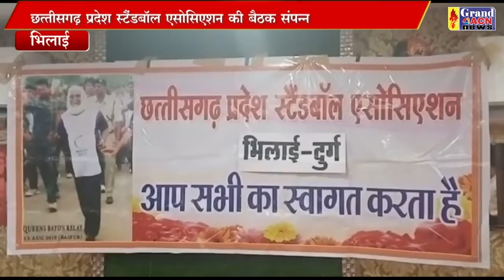स्टैंड बॉल बैठक Shaheen Khan